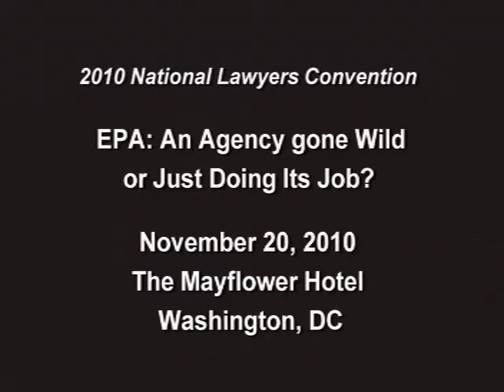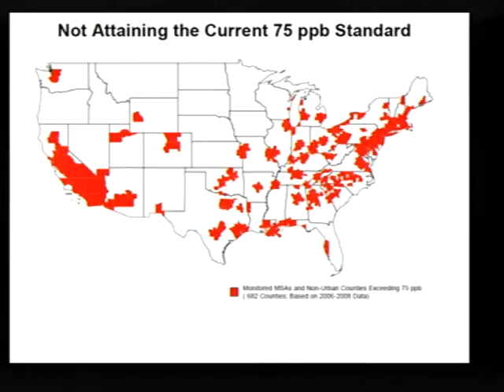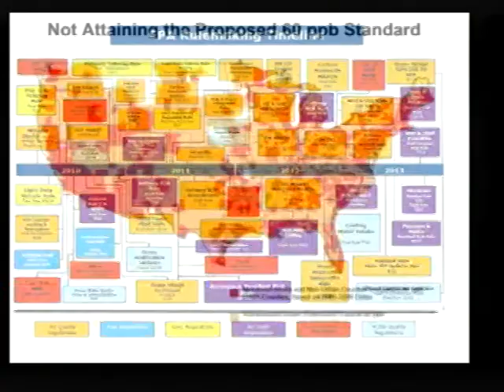EPA: An Agency Gone Wild or Just Doing Its Job? 11-20-10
The Federalist Society's Environmental Law & Property Rights Practice Group hosted this panel discussion on "EPA: An Agency Gone Wild or Just Doing Its Job?" at the 2010 National Lawyers Convention on Saturday, November 20, 2010. Panelists included Mr. Jeffrey B. Clark of Kirkland & Ellis LLP; Mr. David D. Doniger of the Natural Resources Defense Council; Hon. Roger R. Martella, Jr., of Sidley Austin LLP and Former General Counsel of the Environmental Protection Agency; Prof. Rena I. Steinzor of the University of Maryland School of Law and President of the Center for Progressive Reform; and Mr. Hill B. Wellford of Bingham McCutchen LLP.

Environmental Law: EPA: An Agency Gone Wild or Just Doing Its Job?
10:45 a.m. --12:15 p.m.

--Mr. Jeffrey B. Clark, Partner, Kirkland & Ellis LLP
--Mr. David D. Doniger, Natural Resources Defense Council
--Hon. Roger R. Martella, Jr., Partner, Sidley Austin LLP and Former General Counsel, Environmental Protection Agency
--Prof. Rena I. Steinzor, Professor of Law, University of Maryland School of Law and President, Center for Progressive Reform
--Moderator: Mr. Hill B. Wellford, Partner, Bingham McCutchen LLP

The Mayflower Hotel
Washington, DC